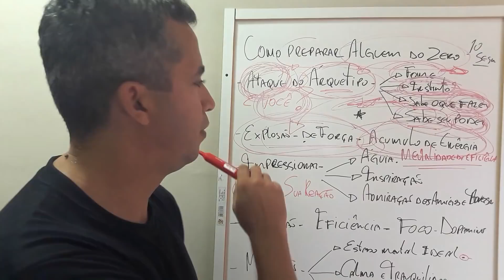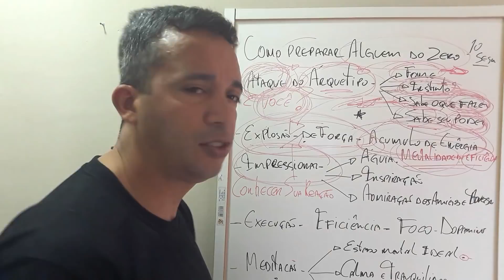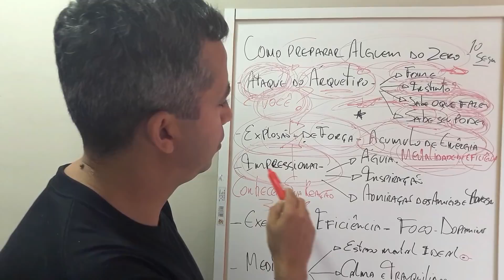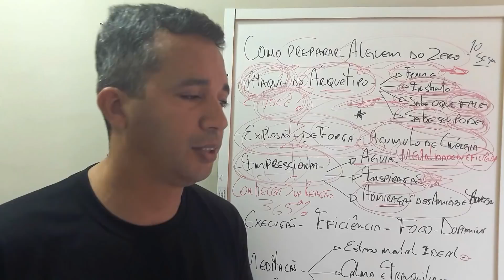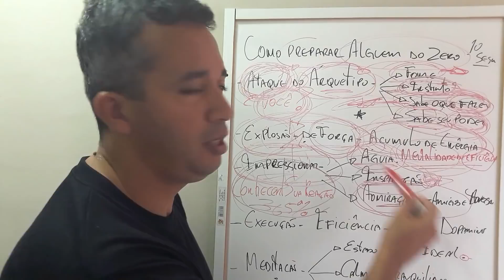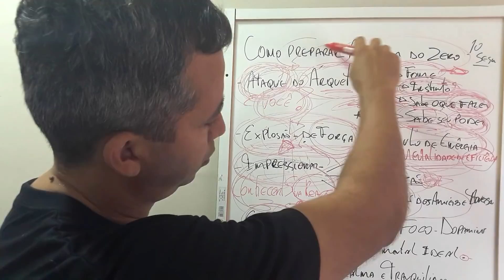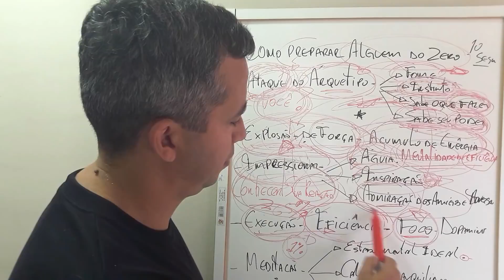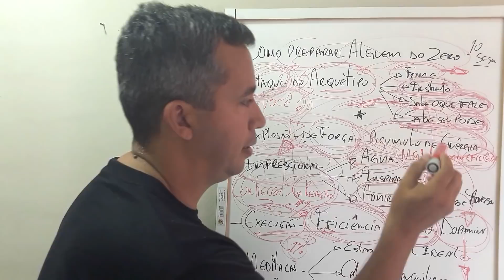Mentalidade de eficiência. Desenvolva essa ferramenta.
Mentalidade de eficiência. Desenvolva essa ferramenta. Como começar a preparar alguém do zero. É um curso de  aulas aprofundando no s 8 aspectos misticos de poder pessoal. Aquele que conhece essas informações jamais volta a ser o mesmo, pois isso muda e transforma efetivamente a vida de uma pessoa..